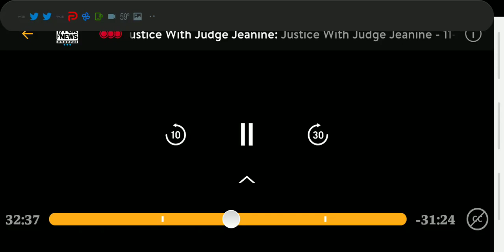Sydney Powell Voter Fraud Update with Justice Judge Jeanine Pirro Dominion Software Evidence Lawsuit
I claim no monetary or ownership interest or rights to this music or video.